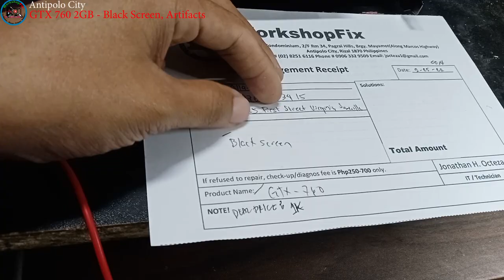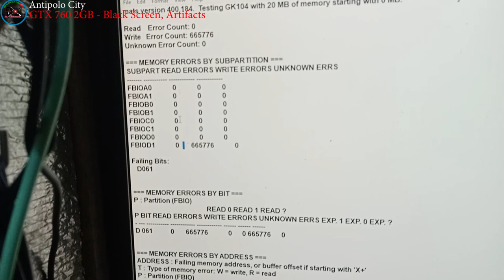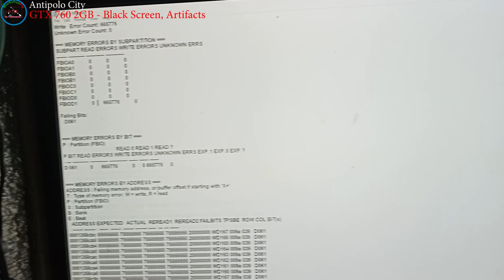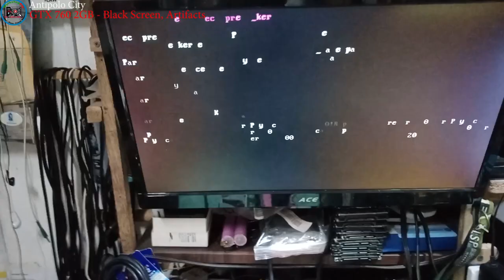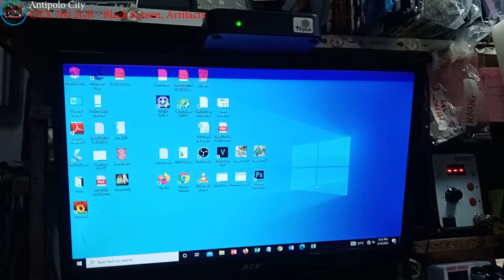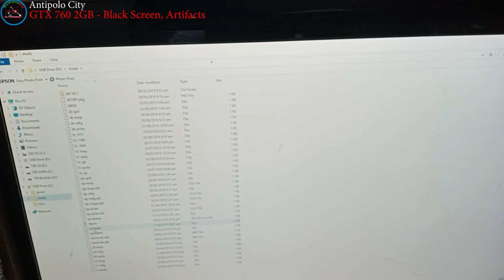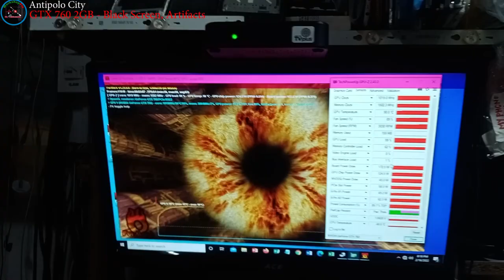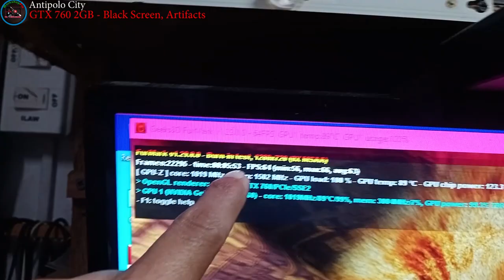EMTEK GeForce GTX 760 2GB - Black Screen, GPU Artifacts, Memory Corruption Error(Solved!)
🔹🔹 WorkshopFix 🔹🔹

👉 Name: Jonathan H. Octeza
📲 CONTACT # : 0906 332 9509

💎 SERVICES OFFER 💎

✅ Phone repair
✅ Tablet repair
✅ Printer repair
✅ Electronics repair: